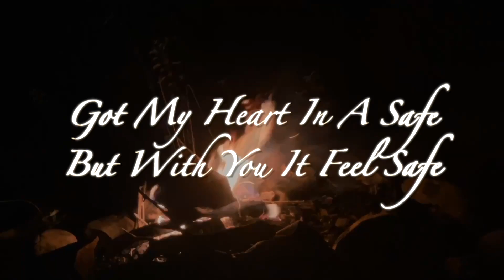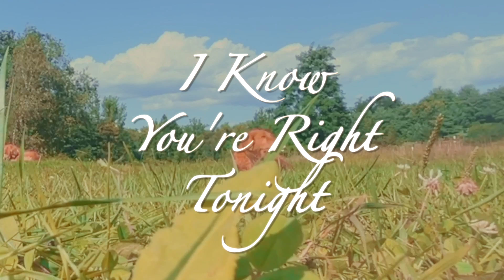Safe With Me (Lyric Video)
The official lyric video for Safe With Me by unomi. All shots filmed in Accord, New York.